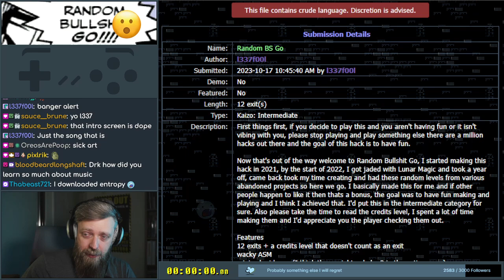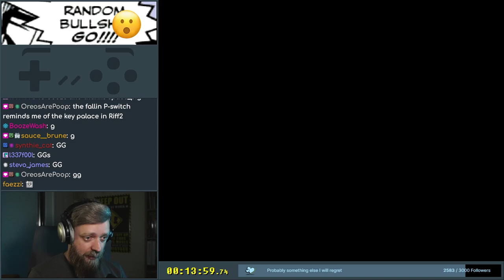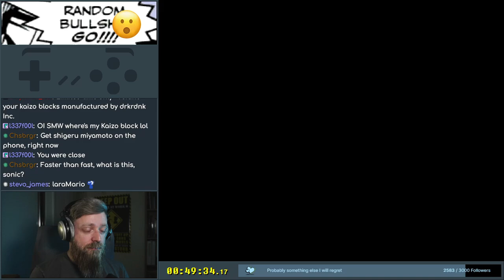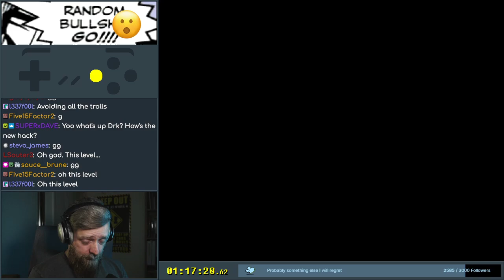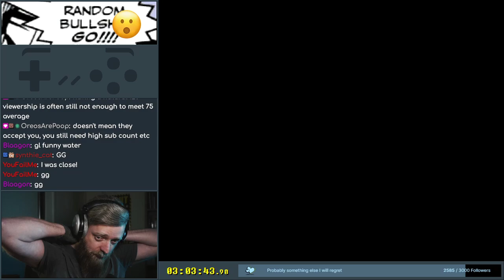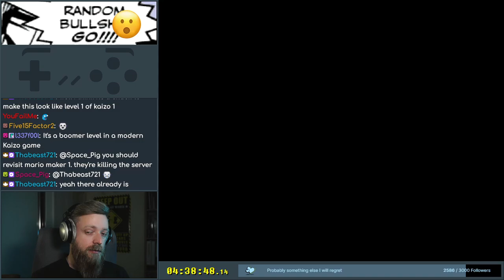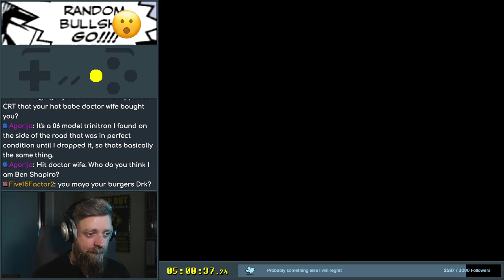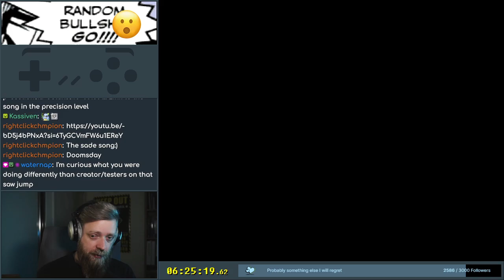Random BS Go (full game)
l337f00l's collection of levels for various projects. There's a couple of toughies in here :O